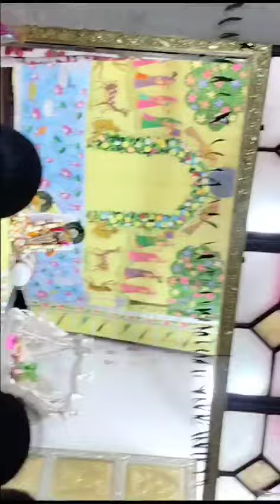Aaje vashi haveli ma sanji manorath na darshanDate 11/10/23 Wednesday Jay shri krishna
Aaje vashi haveli ma sanji  manorath na darshan
Date 11/10/23 Wednesday
Jay shri krishna @Shwetangikotak